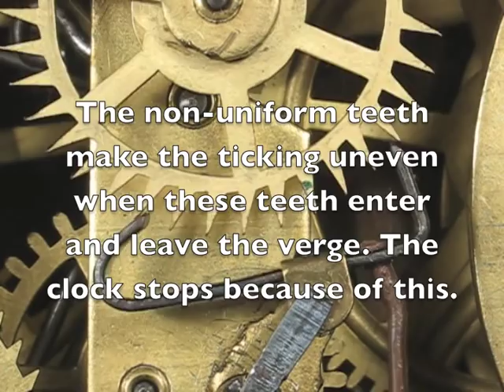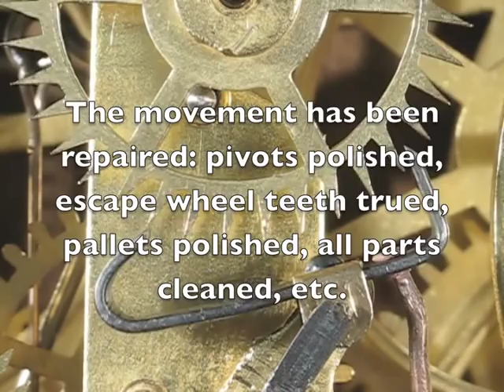Escapement of Seth Thomas 8 Day OG Clock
This Seth Thomas 8 day OG clock was made about 1865. This movie shows the recoil escapement before and after the overhaul of the movement. The escape wheel had several non-uniform teeth which I straightened, then slightly topped the wheel to make sure all the teeth were the same length.